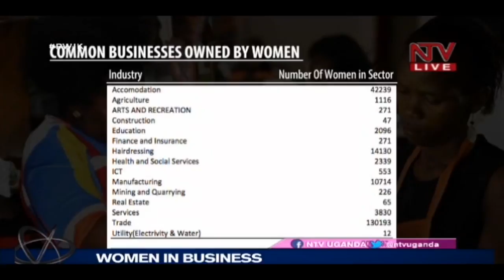PERSPECTIVE WITH JOSEPHINE KARUNGI: Women in Business.